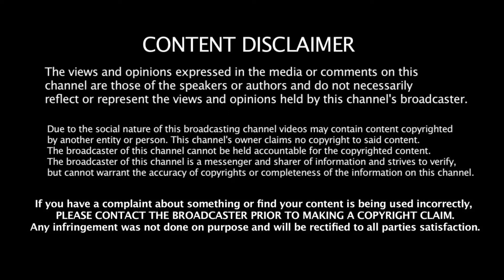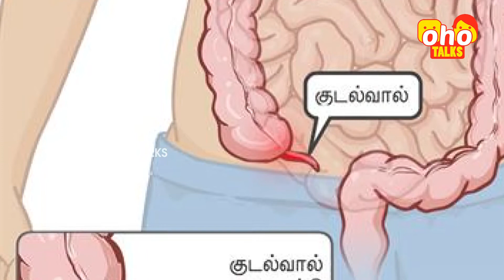பித்தப்பை கற்களால் புற்றுநோய் வருமா? | Dr.K.Govindaraj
பித்தப்பை கற்களால்  புற்றுநோய்  வருமா?
Dr.K.Govindaraj M.S., FRCS (GLASG), FACS (USA)., FICS., DIP MIS., (FRANCE) DIP LAP (GERMANY), FIAGES., EFIAGES (HON)., FAGIE (HON).,
Laparoscopic & Endoscopic Surgeon